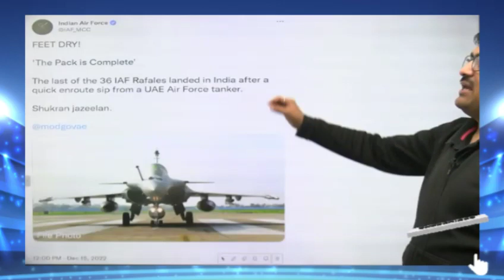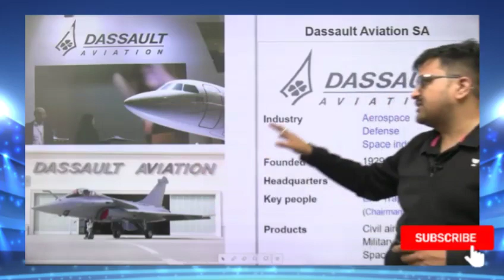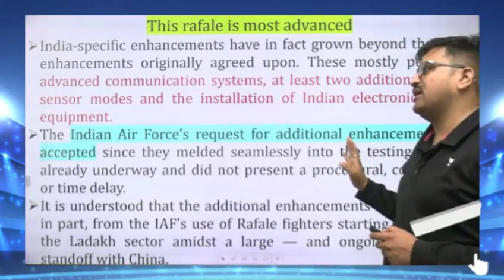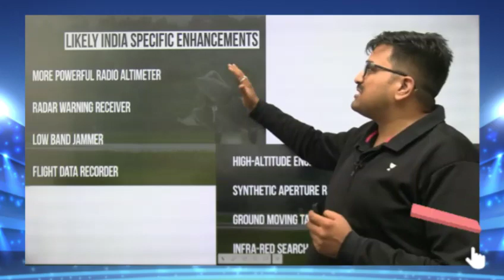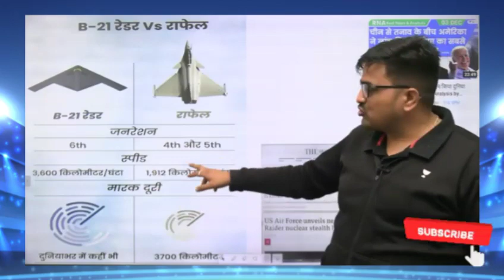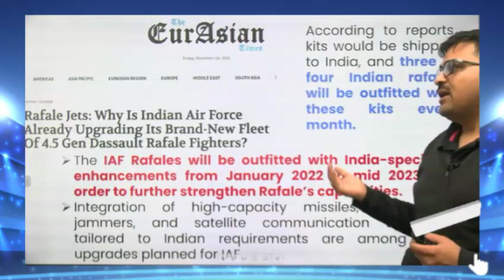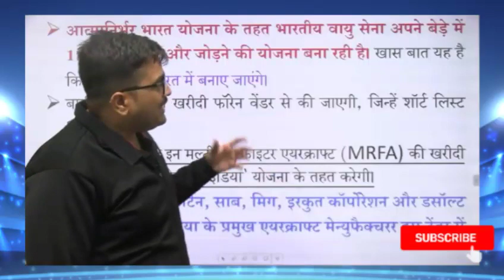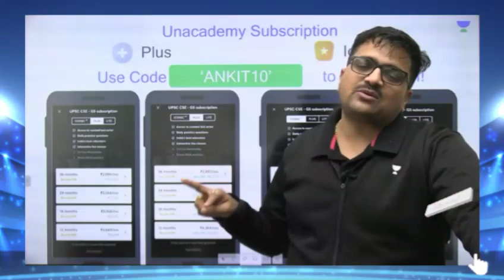भारत पहुंचा फ्रांस से खरीदा आखिरी राफेल चीन को मिलेगी सीमा पर चुनौती Analysis by Ankit Avasthi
ankit awasthi biography
ankit awasthi salary
ankit awasthi upsc
ankit awasthi date of birth
ankit awasthi iit kanpur